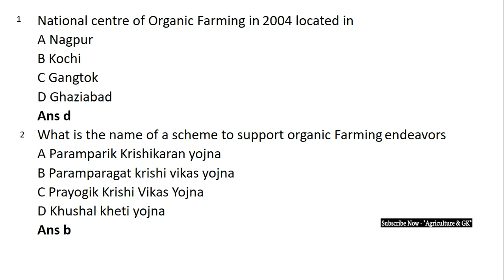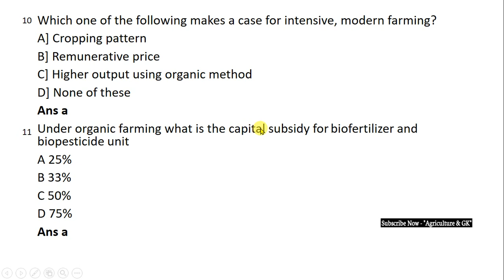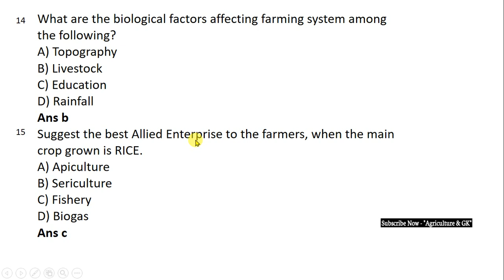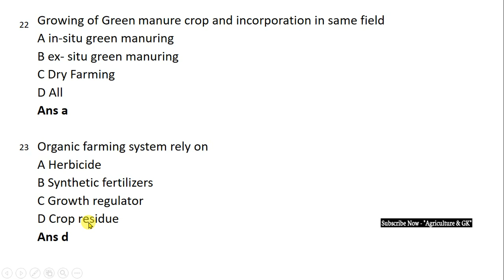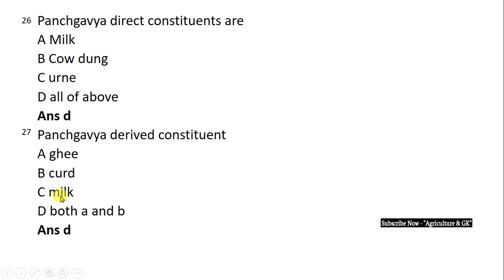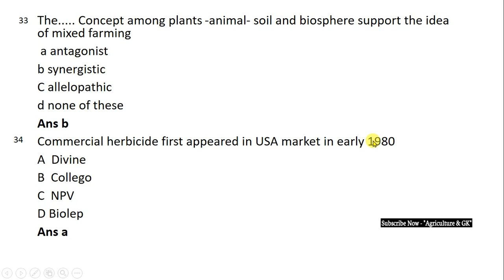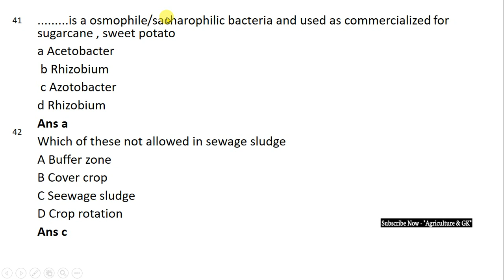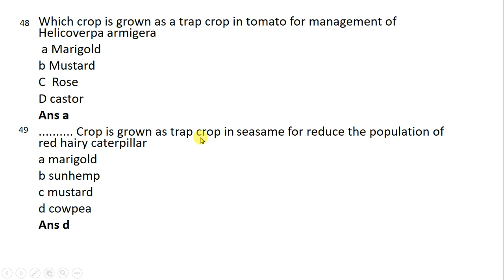Organic Farming MCQs For CCI,IBPS AFO,RRB SO,RAEO,SADO, AEO,ADO,ICAR JRF,ASRB NET|Agriculture & GK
This Video is Related to Agronomy Lecture -7 (Organic Farming MCQs For Competitive Exams) .  This Is Our Special Video Series for IBPS AFO, NABARD, RRB SO, SADO, RAEO, ADO, AO, AAO, CCI, IFFCO, KRIBHCO Exams!! (Part-1)
Video By - Monika Ma'am.

Mcq on biodynamic Agriculture，
Questionnaire on organic farming, organic farming lecture, classes, bsc agriculture, icar jrf, asrb net, srf, agronomy
How is organic farming carried out，
Which of the following is not one of the categories of organic certification，
Agriculture & GK
Agriculture&GK
Agriculture GK